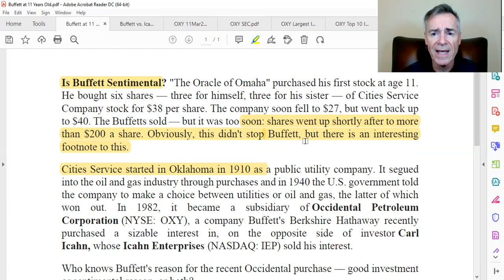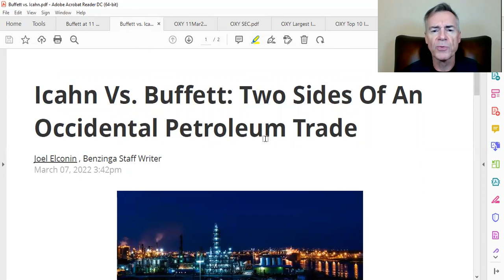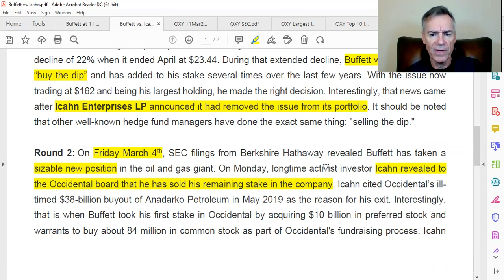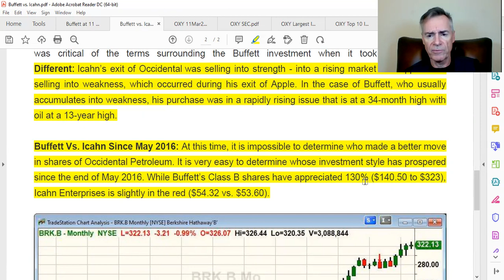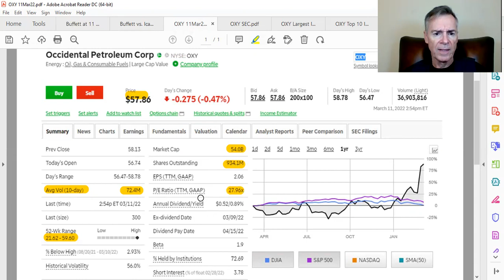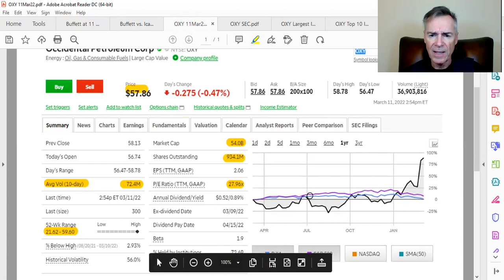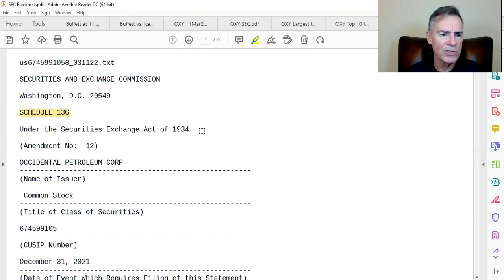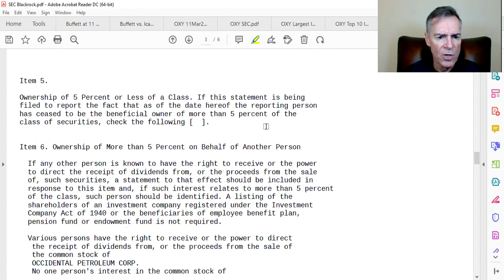OXY Clash Of The Titans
Mr. Oxy | Oil & Gas | Energy | WTI Crude | Brent Crude | Warren Buffett | Carl Icahn | Larry Fink | Berkshire Hathaway | Icahn Enterprise Partners | Blackrock Inc. | Blackrock Funds | Occidental Petroleum | $OXY